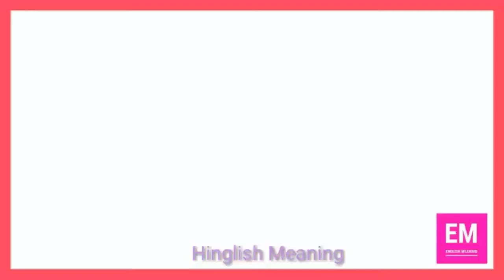Abbreviation Meaning in Hindi I 15 Sec Self Practice English Vocab I SSC, BANK, UPSC, EPFO I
Learn Daily use Vocab in different way - Pictureful Study